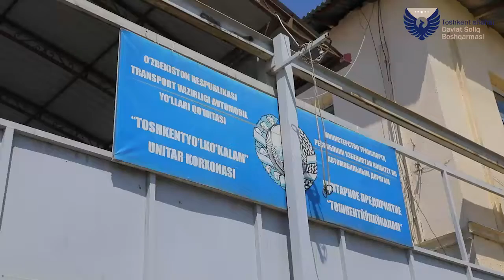Nazorat tadbiri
Toshkent shahar davlat soliq boshqarmasi tomonidan Majburiy ijro byurosi shahar boshqarmasi bilan hamkorlikda shaharning barcha  tumanlarida soliq qarzdorliklarini undirish uchun xatlov tadbirlari olib borilmoqda.

Toshkent shahar davlat soliq boshqarmasi axborot xizmati